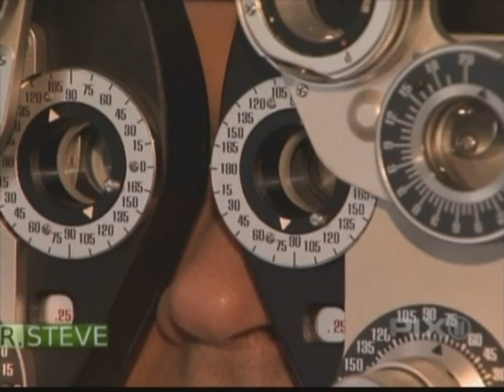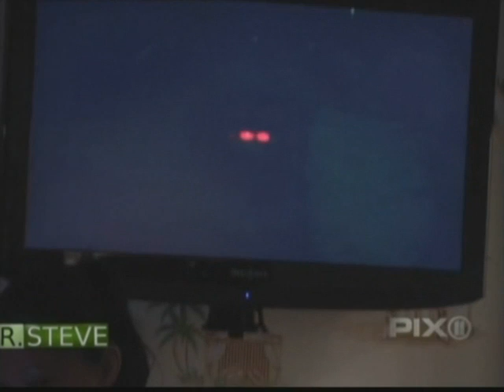Dr. Richard Norden of Norden Laser Eye Associates on Doctor Steve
Richard A. Norden, M.D., of Norden Laser Eye Associates was on Doctor Steve. He performed LASIK on Doctor Steve and discussed the procedure.